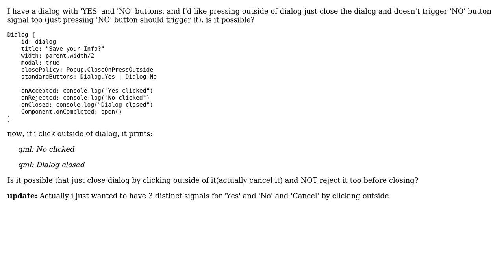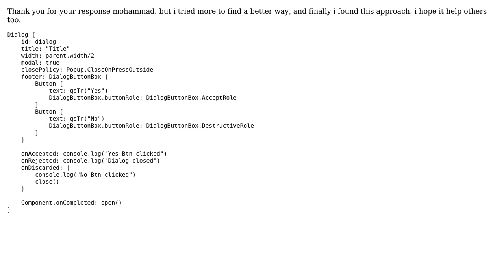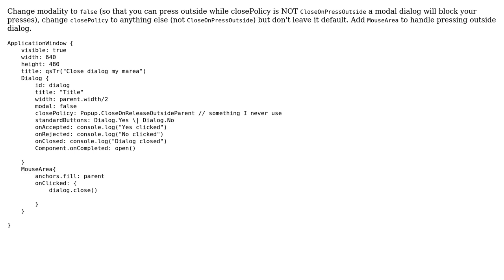How to have distinct signal for clicking outside of dialog? (2 Solutions!!)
How to have distinct signal for clicking outside of dialog?

With thanks & praise to God, and with thanks to the many people who have made this project possible! | Content (except music & images) licensed under CC BY-SA | Music | Images & others | With thanks to user Musa user Mohammad Kanan and the Stack Exchange Network Trademarks are property of their respective owners. You are responsible for your own actions.